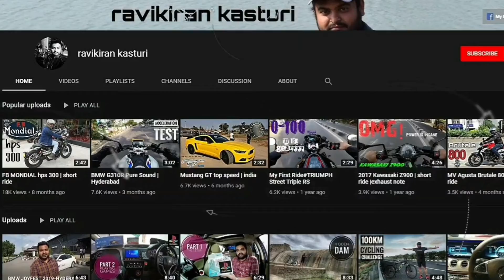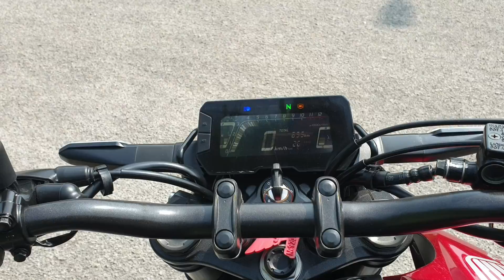Honda CB300R-ABS & Acceleration Test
MUSIC USED- Explosive Upward Motion

Please do feel free to write to me at

Ravikiran kasturi.